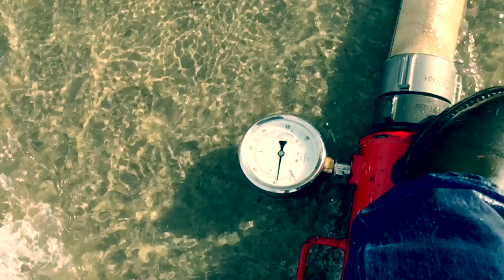3,500 GPM Fire Pump Flow Test W/ Josh Lewellen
Josh Lewellen Fire Pump Video 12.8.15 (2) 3,500GPM
Fire Pump Testing.